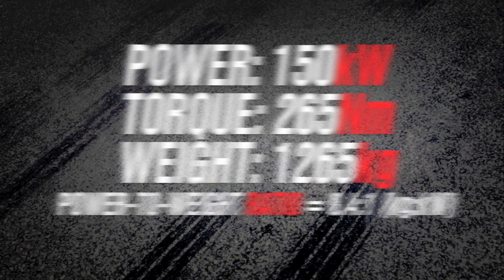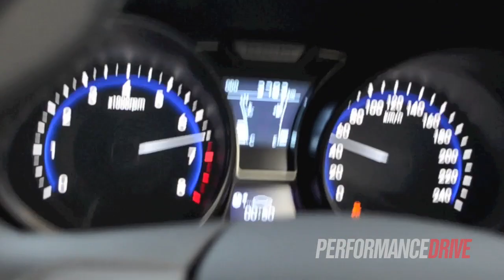2012 Hyundai Veloster SR Turbo engine sound and 0-100km/h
2012 Hyundai Veloster SR Turbo engine sound and 0-100km/h. for the full review.

2012 Hyundai Veloster SR Turbo
1.6-litre turbo four-cylinder
150kW and 265Nm
Six-speed manual, front-wheel drive
0-100km/h in 7.1 seconds (as tested)